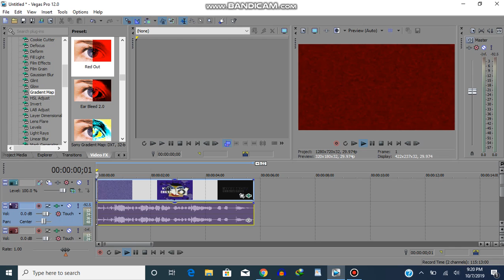How To Make Red Out On Sony Vegas Pro